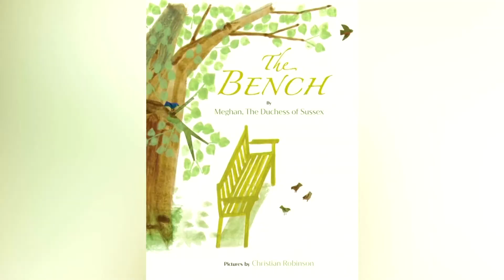メーガン妃が絵本作家デビュー、ヘンリー王子とアーチーちゃんから着想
ヘンリー英王子の妻メーガン妃は８日、自身初の絵本「The Bench（原題）」を出版した。父と息子の特別な絆を、母親の視点で描いている。